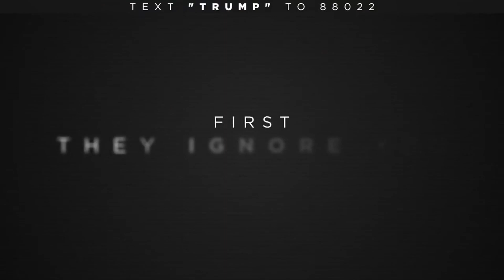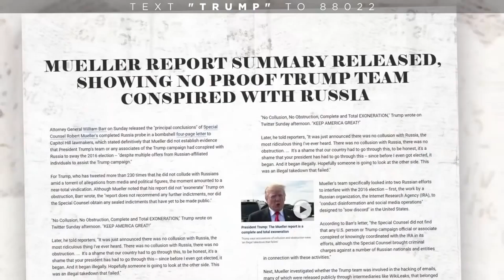MAKE AMERICA GREAT AGAIN! TRUMP PRESIDENTE 2020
Tratare de hacer videos navegando en la deep web para mostrarles todos los misterios que se encuentran ahi solo tratare de sacarme tengo tiempo y veremos si logro subir rapidamente de suscriptores.

SUSCRIBITE DALE LIKE ACTIVA LA CAMPANITA MARCA TODAS LAS NOTIFICACIONES PARA QUE NO TE PIERDAS NI UNO DE MIS VIDEOS QUE SUBA A MI CANAL Y COMPARTE EL VIDEO CON TUS FAMILIARES Y AMIGOS DE TODO EL MUNDO.

SALUDOS TRATARE DE LEER TODOS SUS COMENTARIOS Y SI ME DA TIEMPO LES RESPONDERE.